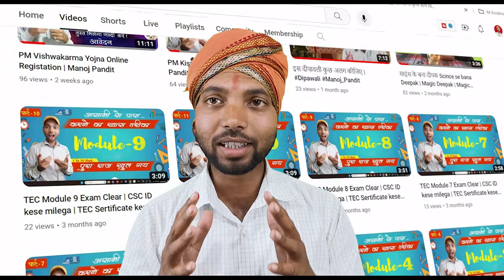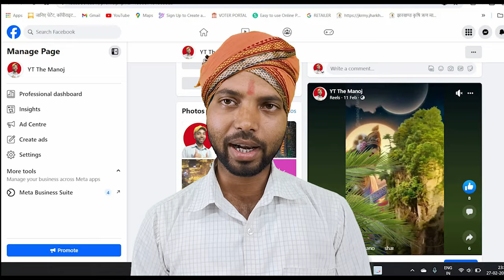4 youtube चैनल की कमाई एक साथ देख लो | YOUTUBE Ki Kami | Youtube earning YT The Manoj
4  youtube चैनल की कमाई एक साथ देख लो | YOUTUBE Ki Kami | Youtube earning YT The Manoj  @ytthemanoj

YT The Manoj
manoj dey youtube channel kaise banaye
manoj dey